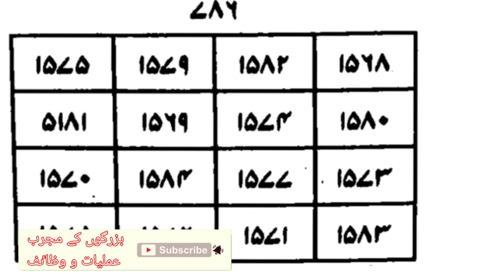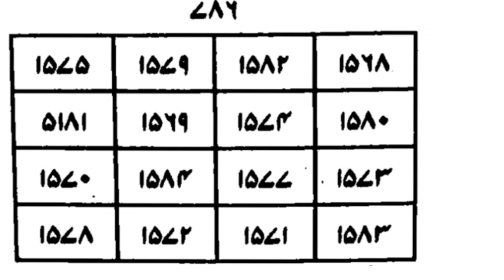Asaebi Asarat Se Nijat Hasil Karna.